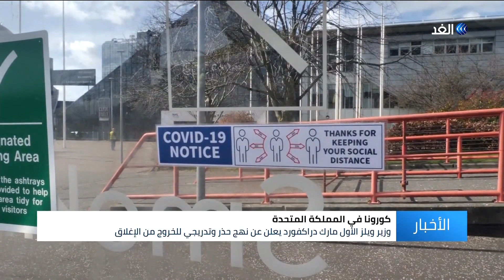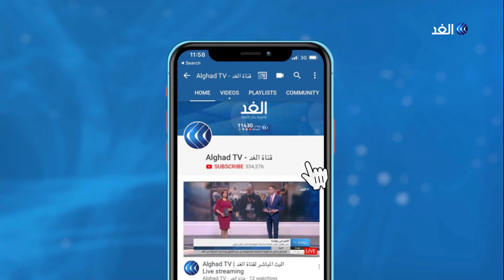خطة جديدة لتخفيف إجراءات الإغلاق العام في اسكتلندا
أعلنت رئيسة وزراء إسكتلندا عن اتخاذ أمور جديدة بشأن إجراءات الإغلاق  لمواجهة فيروس كورونا،

فيما أعلن وزير ويلز الأول مارك دراكفورد عن نهج حذر وتدريجي للخروج من الإغلاق